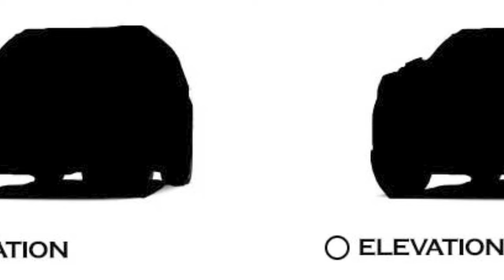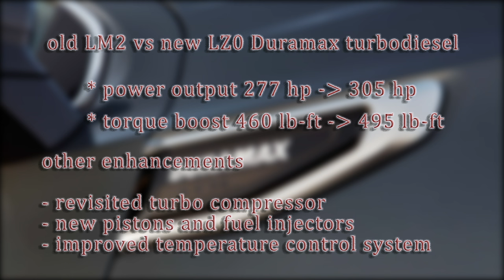2025 GMC Yukon Redesign : Duramax Engine Enhancements & New Trim Levels (SLE and SLT Replacements)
The large SUV is going to be redesigned for the upcoming season.
Not unexpected, since its mechanical twins - Chevy Tahoe and Suburban, were revisited and introduced recently.
Changes include:
- fresh exterior and interior styling
- revisited Duramax 3.0-liter turbodiesel engine
- new trim levels to replace SLE and SLT

Contents:
00:00 Intro
00:32 Redesign details
01:14 New trim levels (Elevation and Elevation Premium)
01:56 Engine option and Duramax diesel updates
02:49 New generation